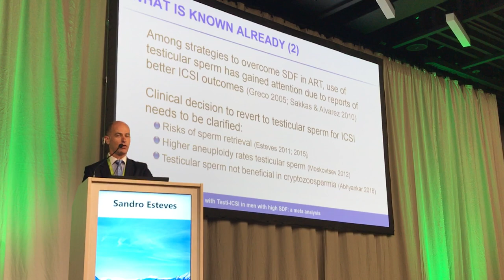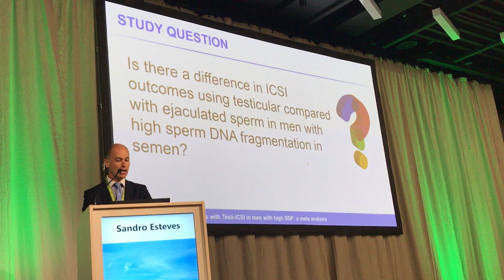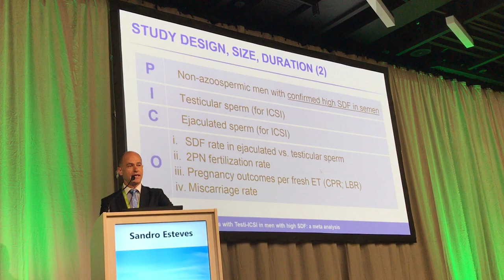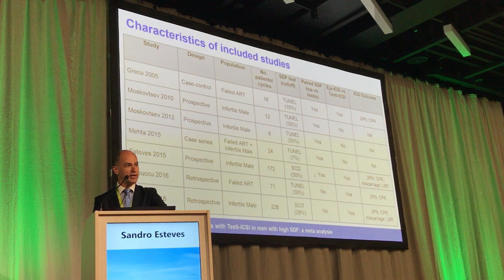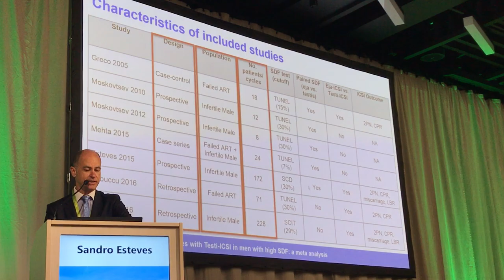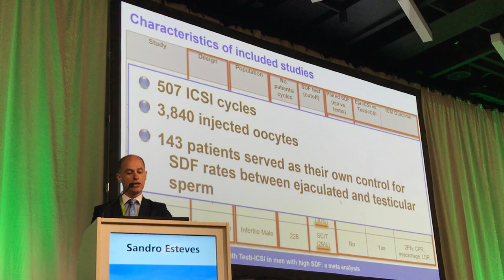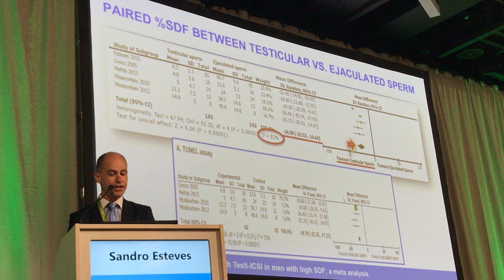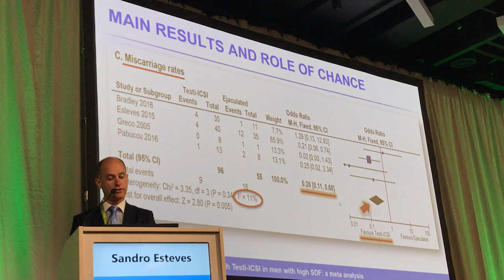Levels of sperm DNA fragmentation: systematic review and meta-analysis Dr Sandro Esteves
ESHRE - 2017 GENEVA SWITZERLAND
Reproductive outcomes of testicular versus ejaculated sperm for intracytoplasmic sperm injection among men with high levels of sperm DNA fragmentation: systematic review and meta-analysis.

S. Esteves1, M. Roque2, N. Garrido3.
1ANDROFERT, Center for Male Reproduction, Campinas, Brazil. 2ORIGEN, Center for Reproductive Medicine, Rio de Janeiro, Brazil. 3IVI Foundation, Andrology, Valencia, Spain.
Study question:
To assess outcomes of intracytoplasmic sperm injection (ICSI) using testicular compared with ejaculated sperm in men with high sperm DNA fragmentation.
Summary answer:
The existing evidence supports the use of testicular sperm in preference over ejaculated sperm for ICSI in men with high sperm DNA fragmentation (SDF).
What is known already:
Recent studies have suggested potential benefits of using testicular versus ejaculated sperm for ICSI among couples with repeated ICSI failure. Oxidative- induced SDF during epididymis transit has been postulated to lower ejaculate sperm quality that may negatively impact ICSI outcomes. However, the evidence is not unequivocal, and some studies have found no benefit of testicular versus ejaculated sperm among men with cryptozoospermia. Therefore, we sought to assess the available evidence concerning outcomes of ICSI using testicular versus ejaculated sperm among infertile men with a strong rationale for using testicular sperm, namely, those with confirmed post-testicular sperm DNA fragmentation.